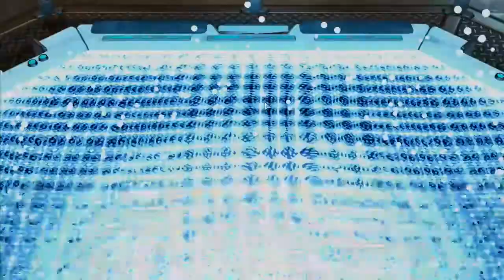XCOM 2: Chosen DLC - Ep 51 - Logistics (Narrated/Ironman/Blind)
Welcome back to my Narrated, Blind, "soft" Ironman War of the Chosen playthrough guys! Commander difficulty! "soft" Ironman as I don't trust the bugs - Death is Permanent! If anybody dies, they DIE!   Save is purely there to guard against bugs!   Also every single squaddie is a friend of mine, making this a very nerve-wracking and highly personal experience!!

Remember to Like if you Like it, Comment anything and Everything - and Subscribe if you're new and enjoying the playthrough to keep up with it ... this one's going through to the bitter end!!   Daily uploads promised!

Now with Intro finally!! I hope you guys like the intro.